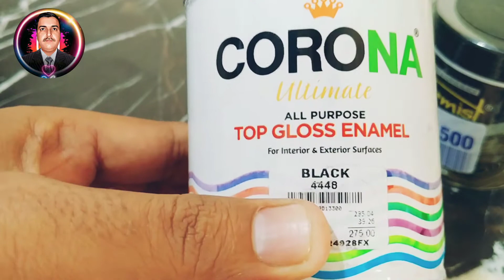wheel cups / wheel cover painting at home in Rs:300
upgrade your car wheels look like alloy rims at home only in Rs:300